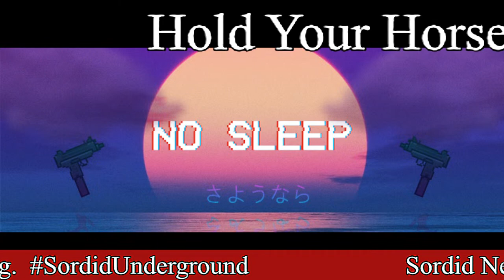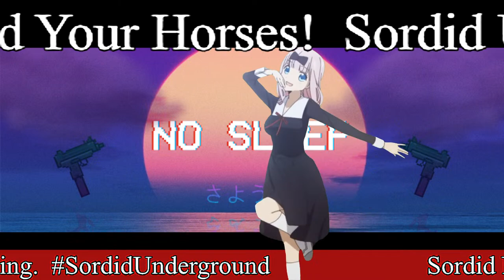Sordid Underground - Resident Evil 4 (2023) - episode 2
Despite technical problems and God bringing forth floods to knock my power out, I've finally persevered to bring you the new remake of Resident Evil 4!  The only RE game I actually played upon its original release, let's follow Leon Kennedy to Spain to look for the President's daughter and run from Gundams in QTEs - at least I hope they kept that part...

Feeling lost? Depressed? Like life is but a candle briefly flickering in the eternal void of space, which stretches endlessly in all directions, surrounding us all in an inescapable abyss which will inevitably consume us all in the end, as we gasp our last breath, alone in our own arms?